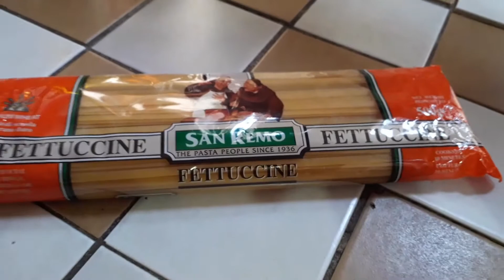Charlie Chan Pasta Recipe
2 Chan Pasta is the best seller in (Yellowcab Pizza)

"INGREDIENTS"

*500 grms Spaghetti Noddles (any brand)
*500 grams Chicken Breast
*200 grms Dried Mushroom
* 6 cloves Garlic (sliced)
*1 Small Onion
*2 Tbsp brown sugar
*2 1/2 Tbsp groud black pepper
*4 Tbsp Sesame Oil
*4 TbspSoy Sauce
*3/4 cup oyster sauce
*2 1/2 cup Char siu sauce
*4 tbsp Olive oil
1/2 cup peanuts